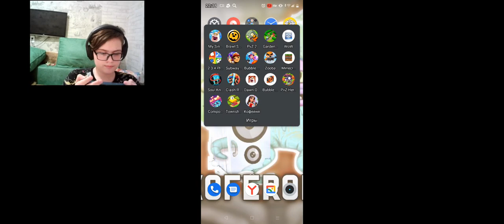Обновление Мсм! Сезонное событие для острова кости - ритм загробной жизни!